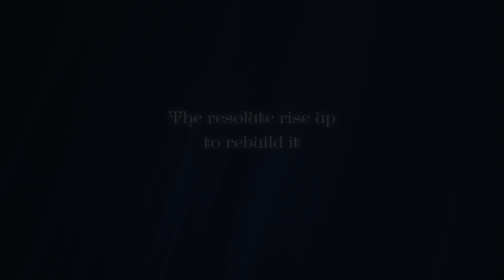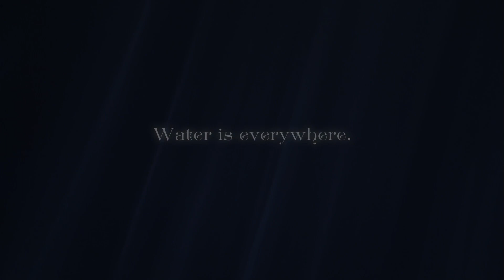Empyre: Lords of the Sea Gates - Announcement Trailer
Empyre: Lords of the Sea Gates is a Neo-Victorian RPG set in a land both familiar and bizarre.